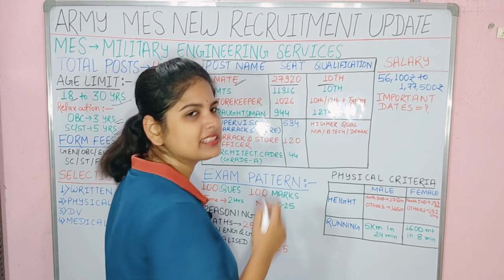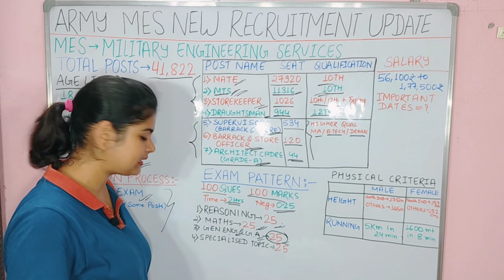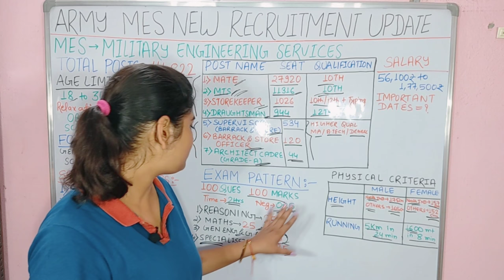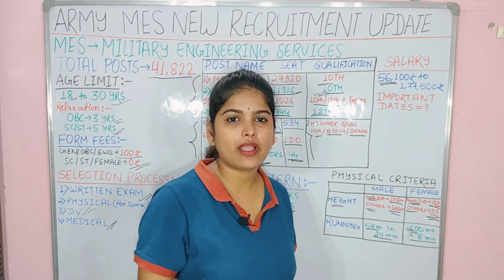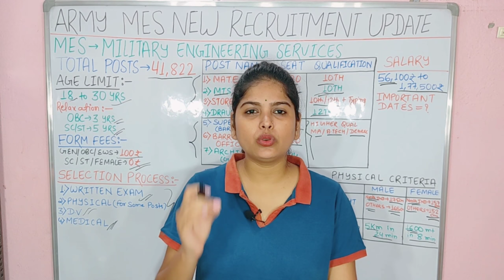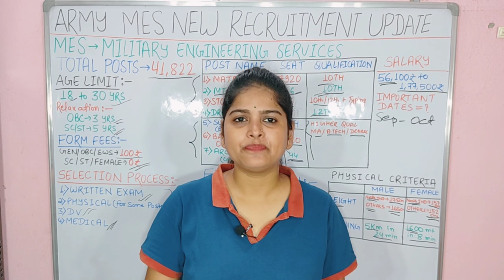Army New Vacancy | Army mes vacancy 2023 | Army mes recruitment 2023 | Indian army mes bharti 2023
Army MES notification 2023 out: Indian Army has published Army MES 2023 notification for 41822 vacancies for Various on 17 July 2023.

What is the last date for MES recruitment 2023?
What is the qualification for MES 2023?
How much is the MES form fee 2023?
When Indian Army vacancies are coming 2023?
army mes recruitment
army mes recruitment 2023 apply online kaise kare army mes recruitment 2023 apply online kab se hoga army mes recruitment 2023